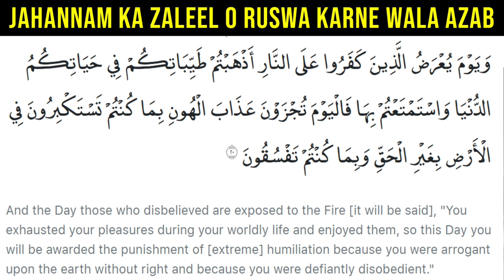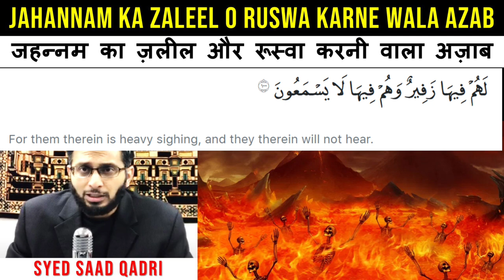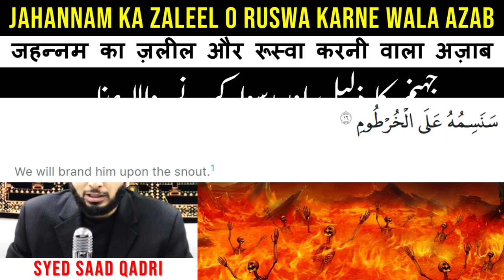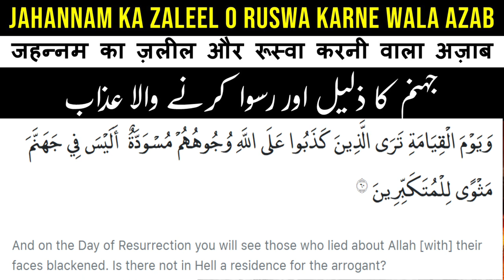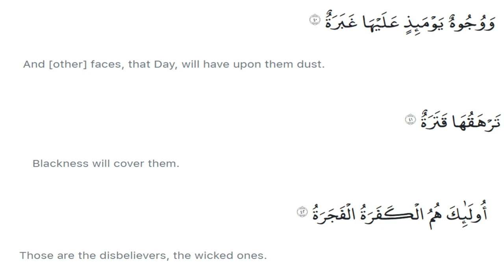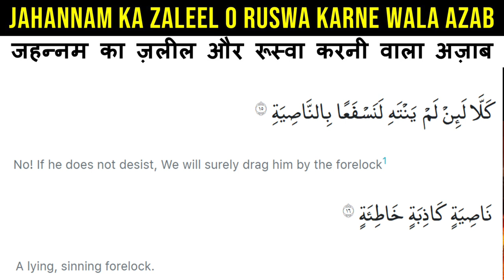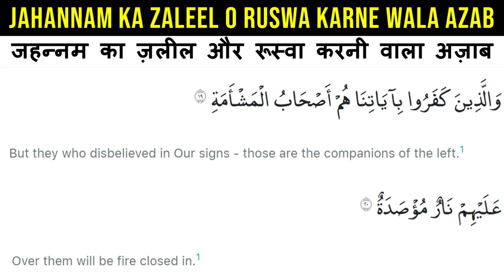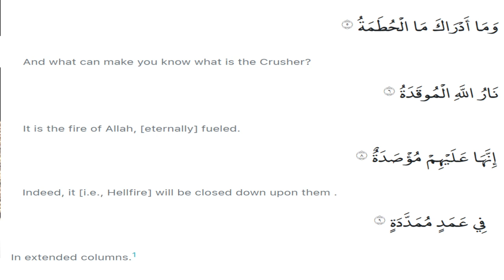Jahannam ka zaleel o ruswa karne wala azab | Jahannam Series by Syed Saad Qadri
Jahannam ka zaleel o ruswa karne wala azab